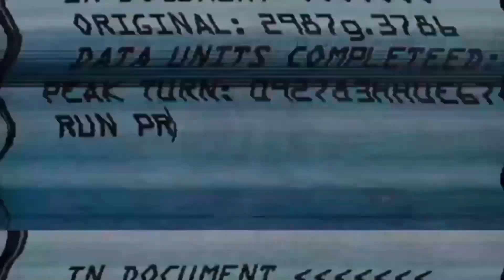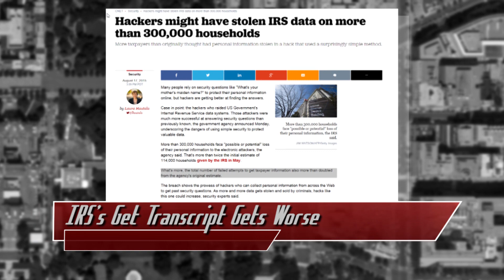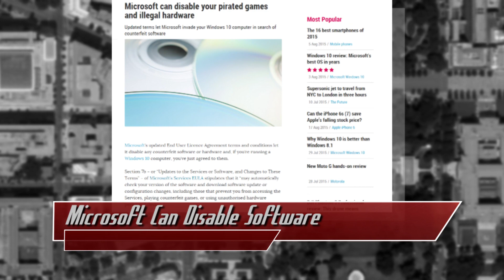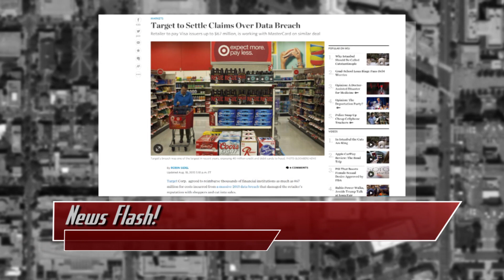BitTorrent Susceptible to DOS, IRS Breach is Worse, and Microsoft Can Disable Software - Threat Wire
Hak5 -- Cyber Security Education, Inspiration, News & Community since 2005:
BitTorrents are all the rage for DOS attacks, the IRS announces new breach numbers, and Microsoft is on a disabling rampage. All that coming up now on ThreatWire.